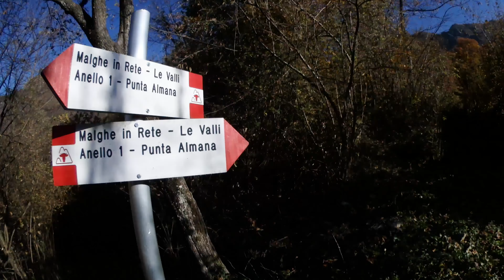Punta Almana (1390 mt.) Salita da Portole, Sale Marasino. Lago d'Iseo.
Bella salitina di 900 metri di dislivello per iniziare bene la settimana e stare in canna!
Salita semplice, adatta a tutti (o quasi) che offre un panorama eccezionale su tutto il lago d'Iseo! Veramente stupendo il panorama.
Giro ad anello compiuto:
Portole di Sale Marasino (560 m.) - Forcella di Sale (1018 m.) - Punta Almana (1390 m.) - Dosso Pelato - Croce di Pezzuolo (973 m.) - Portole.